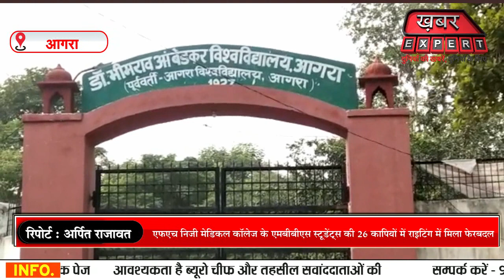आगरा विवि की परीक्षाओ की गोपनीयता पर उठा सवाल,बीएएमएस के बाद एमबीबीएस की उत्तर पुस्तिकाओं में फेरबदल